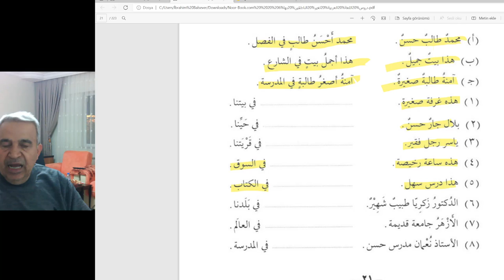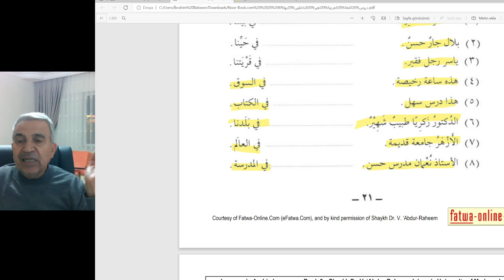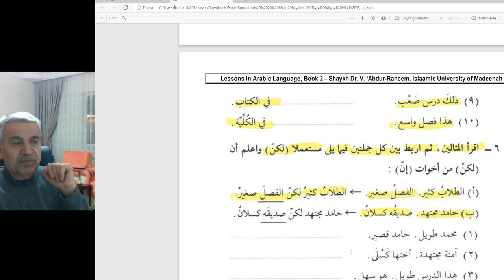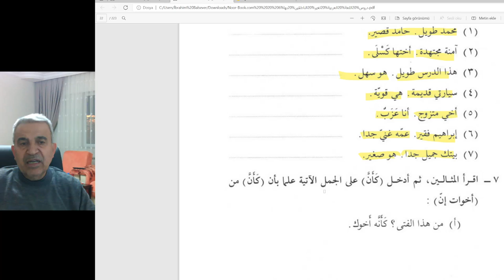Arapça temel dersler-orta seviye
لكن و اسنم التفضيل